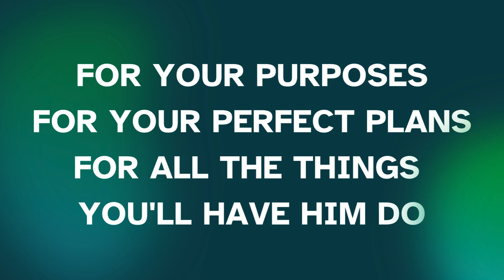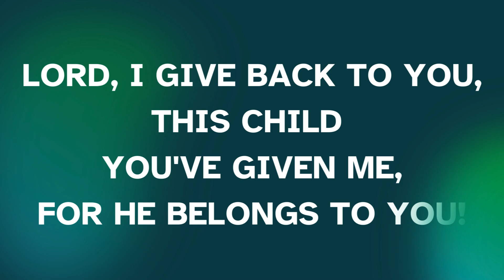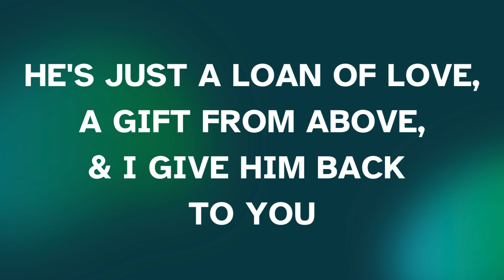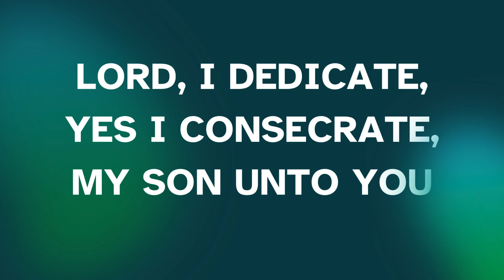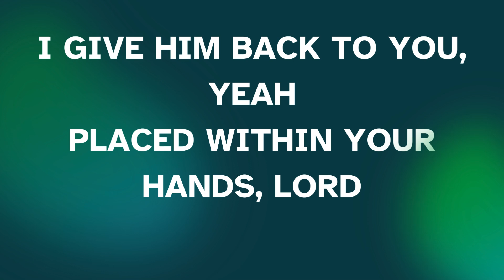Song of Dedication Lyrics Video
Song by Rita Baloche
Songwriters: Nancy Gordon / Rhonda Scelsi
Song of Dedication lyrics © Integrity's Hosanna! Music